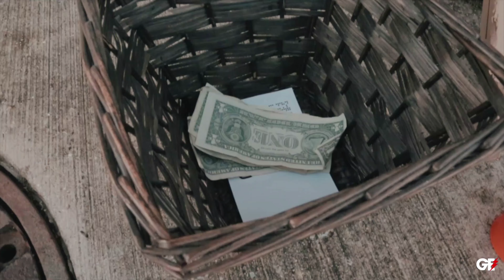Yuccaa_ Money Comin fast x Titan Uno x Trash God